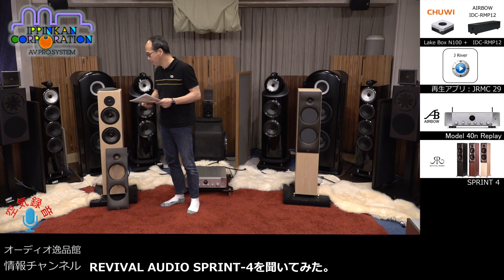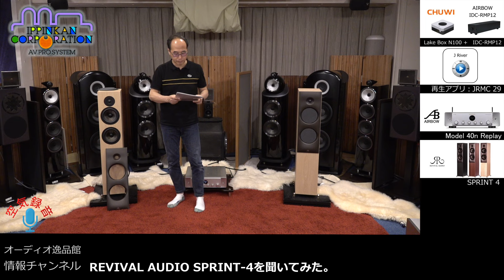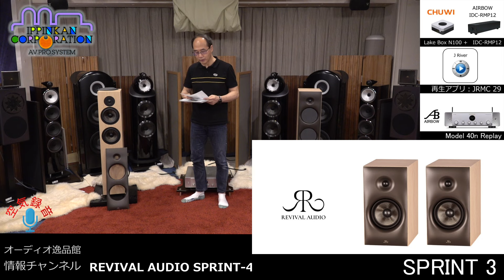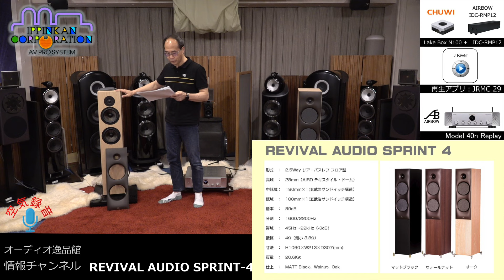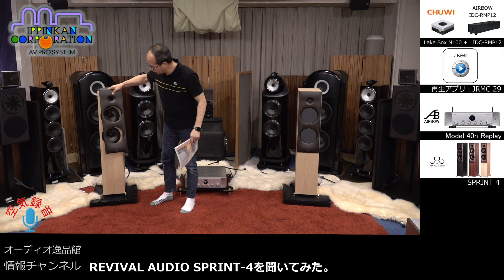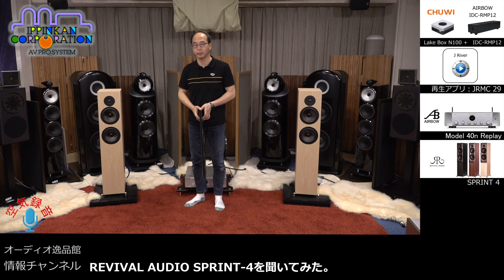REVIVAL AUDIO SPRINT4 玄武岩を使うスピーカーの低音が凄かった（1）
2023年から輸入が開始されたフランス製のスピーカー「REVIVAL AUDIO」は、強度が高く内部損失の大きいガラス質の鉱石「玄武岩」を中低域のユニットに使い、他メーカとは一味違う「重厚なサウンド」を発揮します。
今回は、2024年から輸入が開始されるトールボーイ型の「SPRINT4」と30cm口径のウーファーを使う大箱型の「ATALANTE5」を聞いてみました。
Polk Audio/DALI/KLIPSCHなど、逸品館がおすすめする「エントリークラス」より上位で、B&W程は高くないこの二つのスピーカーの評価はいかに？

INDEX
00:00　スタート
09:00　グリルあり：バッフルあり　/　せせらぎ
10:37　トーク
12:04　グリルなし：バッフルあり　/　せせらぎ
13:36　トーク
15:45　グリルなし：バッフルなし　/　せせらぎ
17:17　トーク
18:26　グリルあり：バッフルあり　/　エルガー ・愛の挨拶
20:03　トーク
26:44　グリルなし：バッフルなし　/　エルガー ・愛の挨拶
24:01　トーク
26:44　グリルあり：バッフルあり　/　Bach：バイオリン協奏曲
29:08　トーク
30:43　グリルなし：バッフルなし　/　Bach：バイオリン協奏曲
33:06　トーク
34:21　グリルあり：バッフルあり　/　Never An Absolution
36:12　トーク
38:05　グリルあり：バッフルあり　/　Stranger
39:56　トーク
41:36　グリルあり：バッフルあり　/　夏の終わりのハーモニー
43:39　トーク
45:55　グリルなし：バッフルなし　/　いっそセレナーデ
50:28　グリルなし：バッフルなし　/　ベートベン・ピアノ協奏曲 第5番「皇帝」

大阪・日本橋に店舗を構える「オーディオ逸品館」が、発信するオーディオ情報チャンネルです。「空気録音の音質」には強いこだわりを持ち、このチャンネルの聞き比べだけで間違いない商品選択ができるよう心がけています。オーディオ機器の販売だけではなく、録音再生すべてのプロセスと機器設計を知り尽くした独自のレビューは、賛否あっても信頼できると評価されています。オーディオ機器は結局「音」がすべて。なによりも音を大切にする逸品館ならではの情報をお楽しみ下さい。